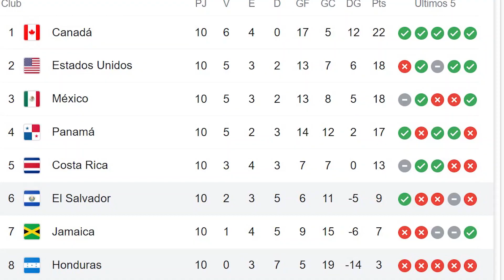Honduras vs El Salvador: Con Lágrimas en los ojos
👍 Si quieres, aquí puedes apoyar el proyecto de refuerzo al fútbol salvadoreño y hacerte miembro del canal

Analizamos la épica e histórica victoria de El Salvador en Honduras con goles de Nelson Bonilla y Darwin Cerén